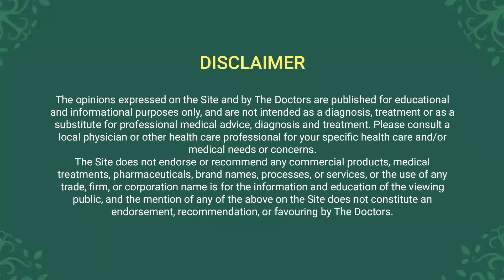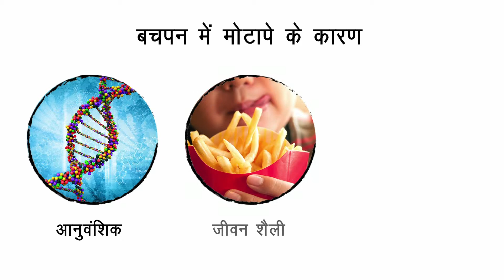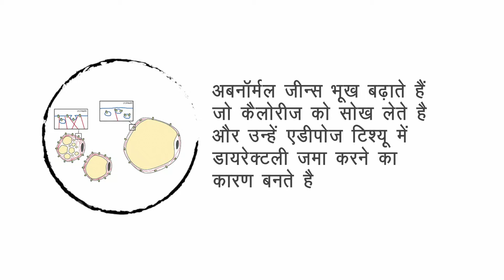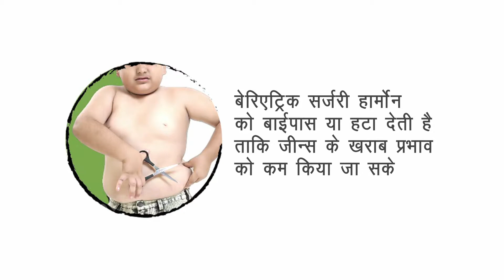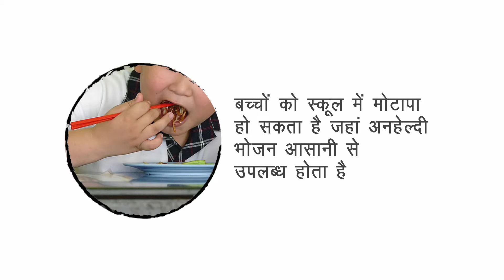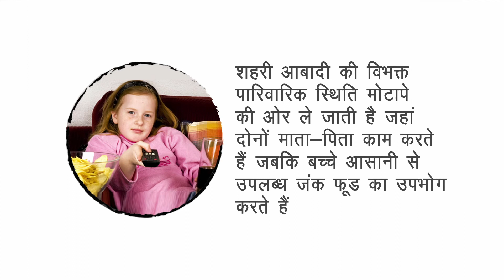बच्चों के मोटापे के कारण क्या है और उपचार क्या है? | डॉ. संजय बोरुडे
बचपन में मोटापे से ग्रस्त होना एक गंभीर अवस्था  है जो बच्चों और अडोलिसेंट्स  को प्रभावित करती है जिससे डायबिटीज ,हाई ब्लड प्रेशर और हाई कोलेस्ट्रॉल जैसी स्वास्थ्य समस्याओं जन्म होती है। कई मोटापे से ग्रस्त बच्चे आगे जाकर मोटे ही बन जाते हैं, खासकर यदि एक या दोनों माता-पिता मोटापे से ग्रस्त हैं।

बचपन में मोटापे से ग्रस्त होने का कारण क्या हैं? आप इसकी जांच कैसे कर सकते हैं और इसका इलाज कैसे कर सकते हैं?

इस वीडियो में इन सवालों के जवाब देखे, जहाँ डॉ. संजय बोरुडे बताते है की बचपन में मोटापा कब शुरू होता है और इसका इलाज करने के लिए आप क्या कर सकते हैं। ऐसे अधिक वीडियो के लिए सुश्रुत द्वारा संचालित उनके बरैरट्रिक चैनल पर उनका अनुसरण करें।